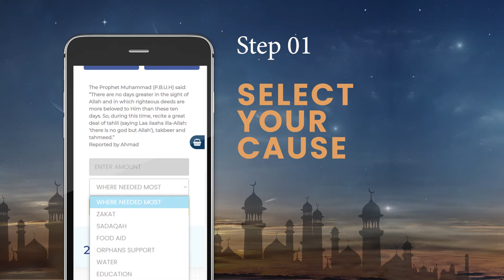Blessed 10 Days | Automate Your Donations This Dhul Hijjah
This Dhul Hijjah, seek the highest rewards with Amoud Foundation's ‘Blessed 10 Days’.

Start the three-step journey to eternal rewards